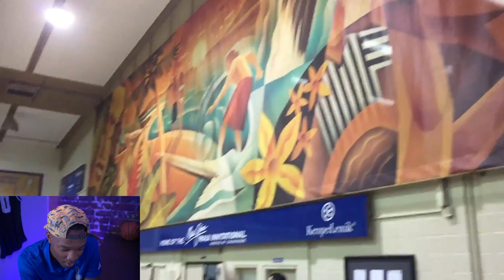MY EXPERIENCE AT THE MAUI INVITATIONAL 🌴🏀🌴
Watch & as I tell my experience at the Maui Invitational, which is one of the most prodigious tournaments in college basketball. I got to play against some of the best teams & best players in the country, which helped me elevate my game.

The North Carolina Tar Heels & Notre Dame Fighting Irish were both ranked at the time. UNC went on to win the NCAA Tournament that year too. Of course, my most memorable moment was against the Cal Golden Bears where I almost got a triple double. Finished with 12 Points, 9 Assists & 7 Rebounds.

About Austin Pope:
Professional Athlete from Burbank, CA
Burbank HS → North Idaho → Chaminade → Denmark → NBA???
Here to document my unconventional journey towards the NBA + share my stories & love for the game!

“Stay Smoove how you be Smoove!”